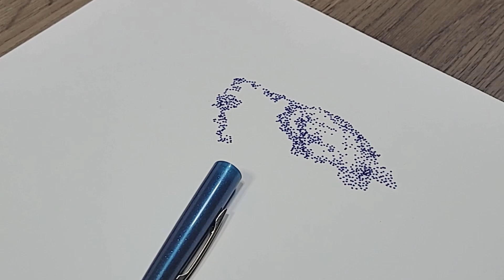Oscar Winner? (3622 photographs)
Photo sensitivity warning. Some flickering. I need to get some new lights.
This is a portrait of a famous actor. See how long it takes to guess who it is, (if you can guess).

Pilot Razor Point |||
3622 photographs |||